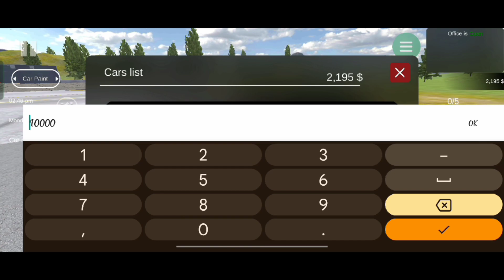🤑Car For Sale || Mega Auction ||Car Saler Simulator 2023